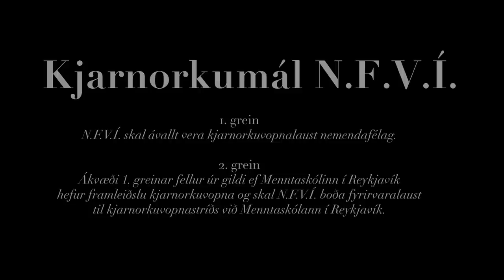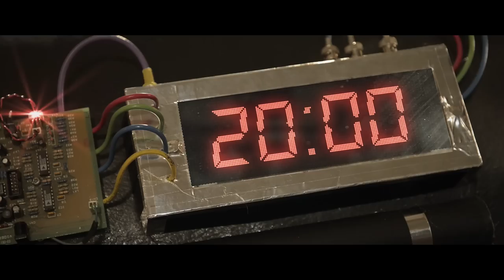Rjóminn - Eyðum MR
Rjóminn kynnir tónlistarmyndband fyrir VÍ-mr daginn 2014!

Myndband:
Videonefnd Verzlunarskóla Íslands

Hljóð:
Lag: StopWaitGo og Friðrik Dór Jónsson
Upptaka og mastering: StopWaitGo
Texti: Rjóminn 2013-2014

Lagið er flutt af Rjómanum 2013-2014

Þakkir:
Árni Beinteinn Árnason, Aðalbjörg Egilsdóttir, Yngvi Pétursson, Árni Vaktmaður, Böðvar/Kex Hostel, Jón Páll/Skeljungur, Hjalti/Landhelgisgæslan, Georg E. Friðriksson, Ólafur Ágúst Ólafsson/Army.is, Hjálmar/Ríkislögreglustjórinn, Atli Geir Alfreðsson, Alfreð Sturla Böðvarsson, Helga Rún Pálsdóttir, Þórhallur Birgisson, Ríkislögreglustjóri, Lögreglan á Höfuðborgarsvæðinu, Lögreglan á Suðurnesjum, Ásdís Rán, Hótel Borg.

Texti:

Forðum daga blóð og sviti rann.
Ég sé enga þörf né ástæðu að raska friðnum strax.
Þessir skólar hafa gengið gegnum margt,
nýtum tækifærið til að fá að hefna fyrir allt.

Verndum saman skólann sem við elskum.
Við höfum fengið meira en nóg, viljum finna hugarró.
Þetta markar endalok hjá MR.
Erum að gera öllum greiða, því MR munum eyða.

MR-ingar eru eins, flestir ekki til neins.
Lopapeysa,
latína,
sökkað fag.
10 tímar á hvern dag,
höfuðverkur eftir það.

Enginn tími en það breytir því ekki,
eyðum MR komum okkur að verki.
Sterkari,
stoltari,
vitum það.
Verzló tökum þennan slag.
Viljum muna þennan dag.

Verzló, Verzló, Verzló. Víva Verzló.

Hæfum MR beint í hjartastað.
Í þeirra sögu munum setja strik og brjóta þannig blað.
Bjuggumst ekki við að komast svona langt.
Hugsum saman nú til baka hvort við gerðum eitthvað rangt.

Lopapeysa,
latína,
sökkað fag.
10 tímar á hvern dag,
höfuðverkur eftir það.

Sterkari,
stoltari,
vitum það.

Þessir draumar sem voru bara draumar.
Þeir loksins eru að rætast, loksins eru að rætast.
Byrjum nýtt líf, í paradís,
því MR munum eyða, því MR munum eyða.

Lopapeysa,
latína,
sökkað fag.
10 tímar á hvern dag,
höfuðverkur eftir það.

Sterkari,
stoltari,
vitum það.